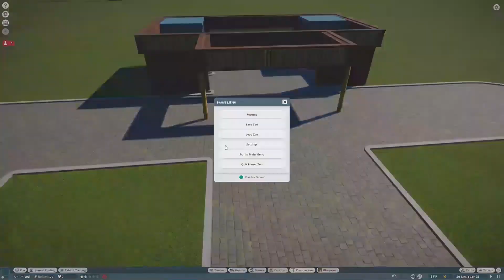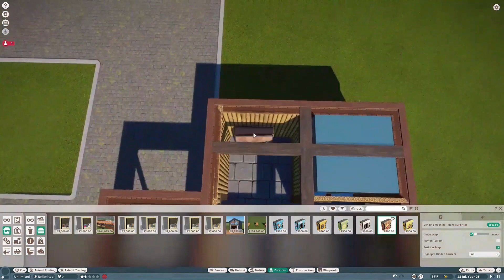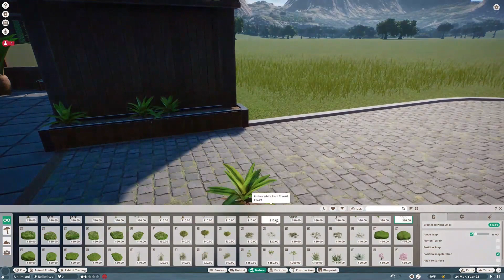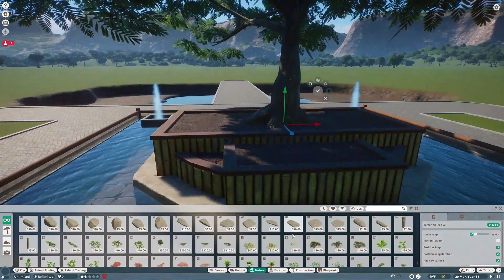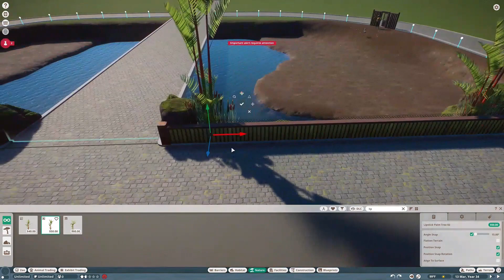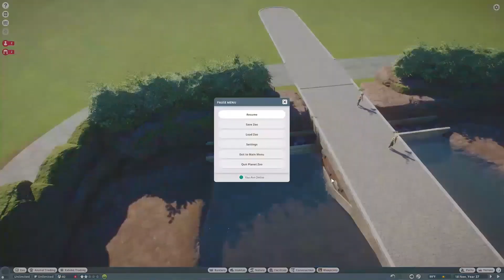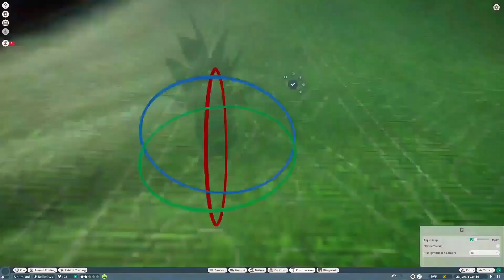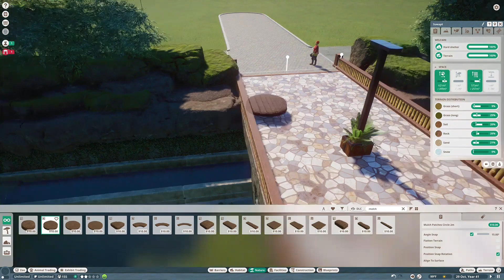FernGully Ep. 2 - Birds & Bathrooms | Planet Zoo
In the second episode we build some toilets, throw together a plaza with a fountain in the center, and design a nice habitat for the Greater Flamingos.

Workshop Credit:
- Gift Shop Props by Bobson & Bork